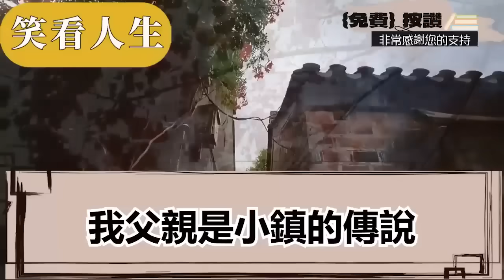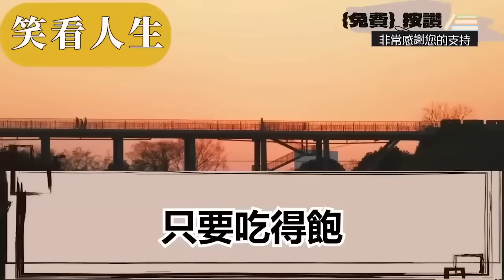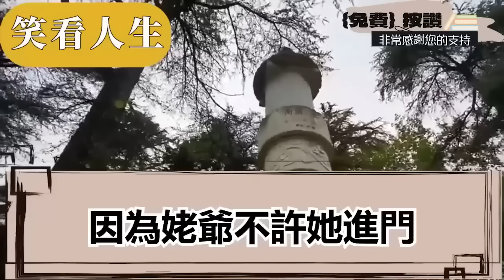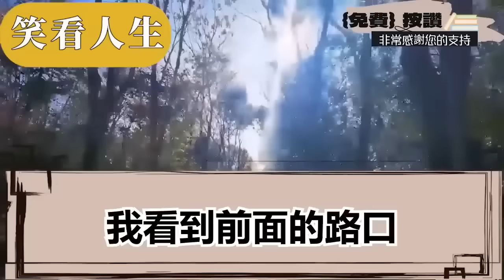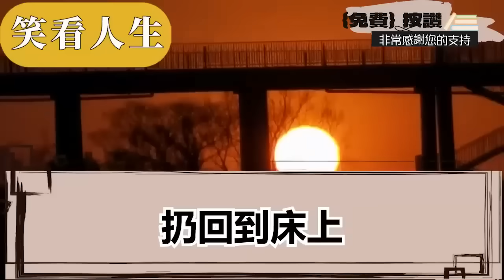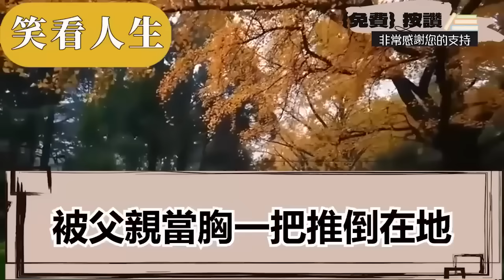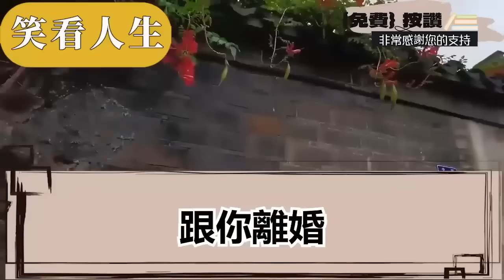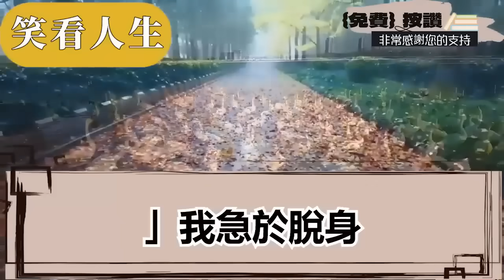我從小爸媽就離婚都走了，只將我獨自扔鄉下自生自滅，因為討飯吃我常被親戚嫌晦氣，只有窮姥爺接走我要送我讀書，不料後來高考我一舉成市狀元，面對採訪我一句話所有人震驚||笑看人生情感生活